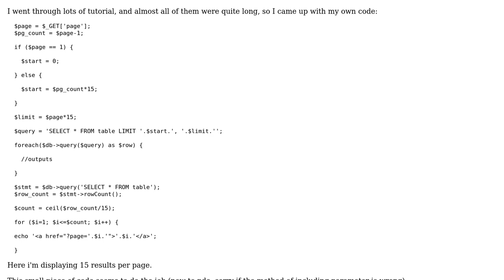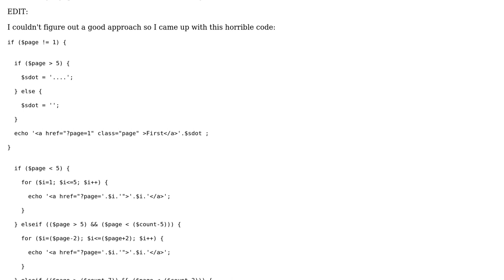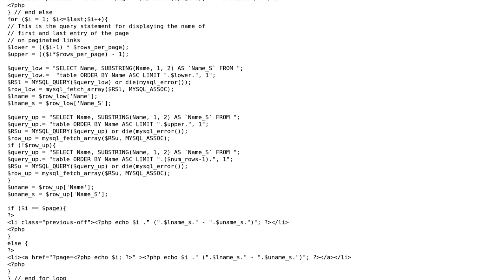Code Review: Pagination Review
With thanks & praise to God, and with thanks to the many people who have made this project possible! | Content (except music & images) licensed under CC BY-SA | Music | Images & others | With thanks to user Niket Malik user Maximus2012 and the Stack Exchange Network Trademarks are property of their respective owners. You are responsible for your own actions.